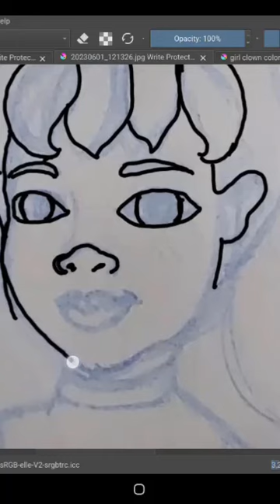Short Girl Mermaid Building Sand Castle Krita Art Painting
Hello from Patricestudios!    My Girl Mermaid.  I  hope you will come along with me as I create.  This is the process I used to make this digital painting. Thanks for spending time with me. I hope you enjoy!  If you like what I am doing please say so in the comments.  It helps my channel a lot!  Thanks.

Also you are interested in purchasing one of my pictures or would like to help support me.  You can  get a  downloadable prints from my website patricestudios.com !  The link is on my banner.